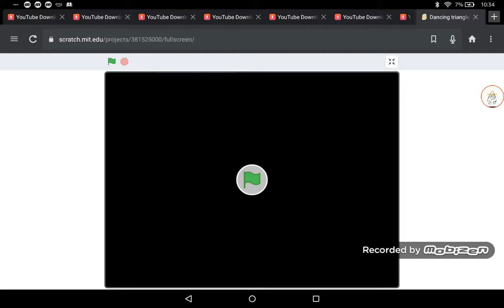Dancing triangle in Scratch?!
Link here!